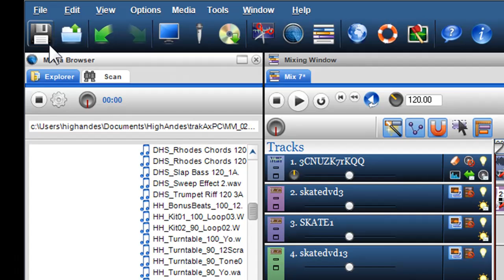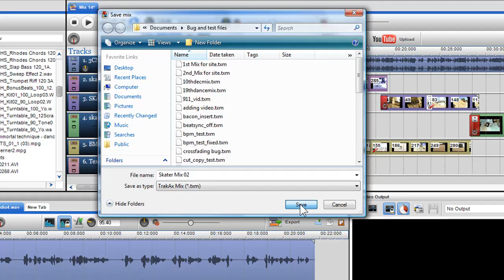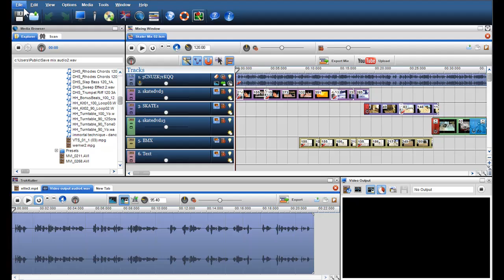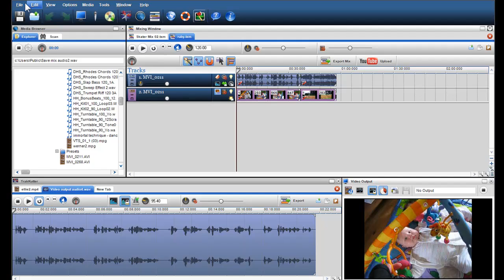How to Save a Mix in trakAxPC (for future editing).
- You can save your mix in trakAxPC for editing at a later date.

This will save your mix as .txm file, which can be reopened in trakAxPC. To export your mix to file formats such as .MP3, .AAC, .MP4 etc., please use the Export Mix button in the Mixing Window.

0.23 - Saving a Mix using the Save Icon.
1.01 - Identifying Mix to be Saved by Tab Name
1.18 - Save Mix Window
1.59 - Reopening a Saved Mix
2.15 - Locating & Removing Missing Files from your Mix
3.13 - Archiving your Media to Share
3.55 - Opening an Archived File